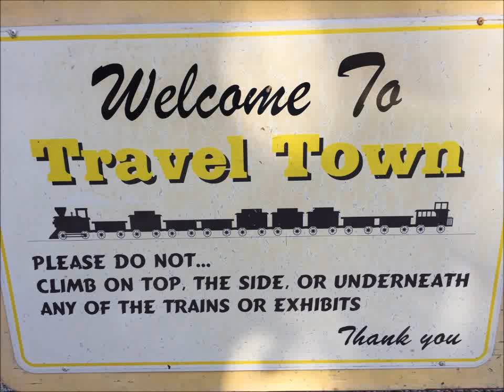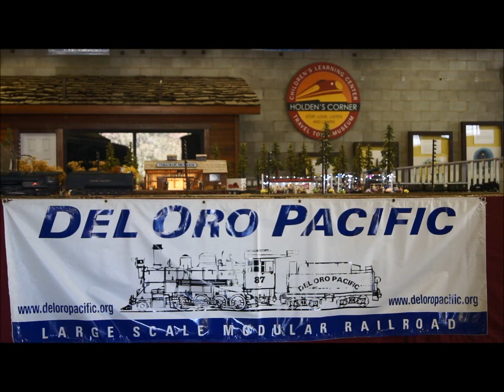Depot Day Setup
Travel Town Griffith Park Friday Setup